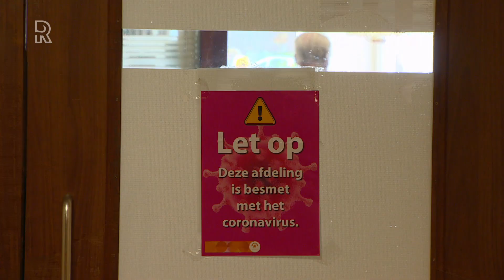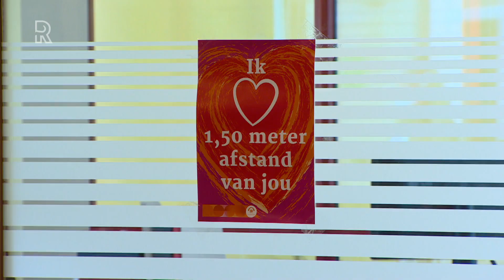Medewerkers én bewoners van verpleeg- en verzorgingshuizen willen andere aanpak tijdens de tweede...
Tijdens de eerste coronagolf vielen in verpleeg- en verzorgingshuizen duizenden doden. Naast bewoners kwam ook het personeel in de coronacijfers terug. Dat was het fysieke leed, maar er was ook veel psychisch leed, onder meer doordat bezoek niet was toegestaan. Dat moet nu anders, vindt iedereen in verpleeghuis Hannie Dekhuijzen. In het verpleeghuis van Humanitas in Rotterdam-Charlois zijn inmiddels 32 bewoners besmet. De COVID-patiënten zijn allemaal samengebracht op één afdeling. Voor de niet-besmette bewoners moet het leven zo normaal mogelijk doorgaan, vinden bestuur, medewerkers en bewoners en hun families. [quote:Ida Huijgens:Ze zijn bekaf. Wij zijn geen opgevers, we blijven doorgaan, maar ik hou wel mijn hart vast]Hanny de Bruyn, die net innig is omhelsd door haar moeder Janny Berrevoets, zegt heel erg bang te zijn dat er weer een bezoekverbod aan zit te komen. &quot;Zeker voor oudere mensen duurt het gewoon te lang dat ze niemand kunnen zien en even kunnen knuffelen en praten. Dus we hopen dat het blijft zoals het nu is.&quot; GenadeloosDe vrees van De Bruyn lijkt niet ongegrond, want het coronavirus slaat opnieuw genadeloos toe. Maar op een andere manier. &quot;Wat we nu zien is dat mensen geen klachten hebben en toch positief zijn, ogenschijnlijk die quarantainetijd goed doorkomen en binnen 24 uur van het ene uiterste tot overlijden komen. En dat is wel heel heftig!&quot;, schetst zorgmanager Ida Huijgens. Toch wil Humanitas net als de bewoners niet terug naar de lockdown van de maanden maart, april en mei. &quot;Probeer bezoek toe te laten en doe alles in overleg met familie en bewoners zelf als dat kan.&quot; In Hannie Dekhuijzen is het nu zo geregeld dat bezoekers via een speciale app een dag en tijdstip kunnen reserveren om langs te komen. En daar is Janny Berrevoets doblij om. Goed ingepakt voor een wandeling in het herstzonnetje met haar dochter zegt ze: &quot;Ik vond het de vorige keer helemaal niets. Ben blij dat ik even weg ben nu.&quot;Meer kennis over corona, nog steeds onvoldoende mankrachtVan Herk wil daarnaast dat in de organisatie van de zorg verandering komt. Zo moet er - naast de acute zorg - net zoveel aandacht komen voor de omstandigheden in de niet acute zorgsector. In veel verzorgingshuizen hadden de medewerkers in de eerste maanden van de pandemie vaak geen beschermings- en andere middelen. Bestuursvoorzitter Gijsbert van Herk: &quot;Verpleeghuizen, thuiszorg en gehandicaptenzorg, ggz of jeugdzorg, die hebben het net zo zwaar. Als het gaat om mondkapjes en straks om het testen, doe dat alsjeblieft in evenwicht.&quot;De medewerkers lijken de tweede coronagolf medisch gezien wél met meer vertrouwen tegemoet te zien. Rudsello Chirino verzorgt mensen op de speciale COVID-afdeling en legt uit dat het &apos;grote onbekende&apos; het verschil is tussen de eerste en de tweede coronagolf. &quot;We wisten bij de eerste golf allemaal niet wat we moesten doen en konden verwachten. Bij de tweede golf weten we al, hé, dit gaat zo lopen en dit zo. Dus we hebben al een idee erbij welke kant we op moeten.&quot;Noodklok over gebrek aan zorgmedewerkersEr is dus meer kennis over de ziekte, maar niet meer personeel. Zondag luidde de brancheorganisatie voor zorgorganisaties ActiZ al de noodklok over het schrijnend tekort aan zorgmedewerkers. &quot;De rek is eruit&quot;, liet ActiZ weten. Humanitas sluit zich daarbij aan. Een van de middelen die er nog is, is om medewerkers niet onnodig thuis te laten zitten, bijvoorbeeld omdat ze moeten wachten op de uitslag van een coronatesten. De zorgmedewerkers lopen nu - aan het begin van de tweede coronagolf en de wintermaanden - al op hun tandjes, beaamt Ida Huijgens. &quot;Ze zijn echt bekaf. Wij zijn geen opgevers, we blijven doorgaan, maar ik hou wel mijn hart vast.&quot; Bestuursvoorzitter Van Herk wil dat er haast wordt gemaakt met de sneltest. Humanitas is daar inmiddels mee begonnen, maar de sneltest is nog niet officieel goedgekeurd. &quot;Maar dat is ook zo&apos;n mooi voorbeeld; Nederland is nog niet zo ver, Duitsland heeft die test al goedgekeurd. Maar het zou een enorme uitkomst zijn als we die test mogen inzetten. Om uit te sluiten dat een medewerker niet besmet is én dat ie niet drie dagen thuis zit.&quot;